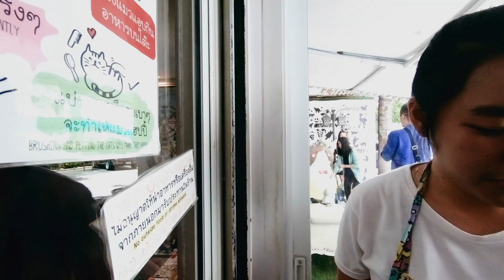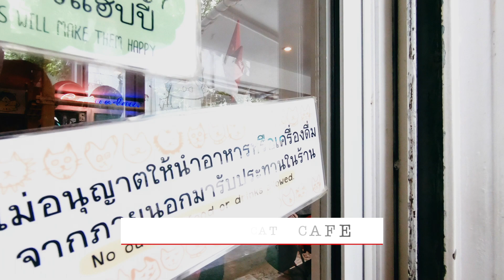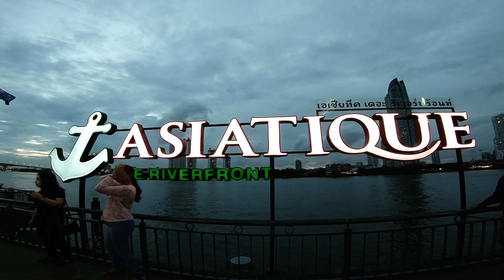It's Caturday !!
We head to CATURDAY CAT CAFE for a relaxing afternoon brunch and as the sun sets, we make our way to ASIATIQUE THE RIVERFRONT for an evening of eclectic fun!

Caturday Cat Cafe :
Address: 89/70 Phayathai Rd, Khwaeng Thanon Phetchaburi, Khet Ratchathewi, Krung Thep Maha Nakhon 10400, Thailand

Asiatique :
Asiatique The Riverfront is a large open-air mall in Bangkok, Thailand. It occupies the former docks of the East Asiatic Company, and faces the Chao Phraya River and Charoen Krung Road. (wikipedia)

Address: 2194 Charoen Krung Rd, Khwaeng Wat Phraya Krai, Khet Bang Kho Laem, Krung Thep Maha Nakhon 10120, Thailand